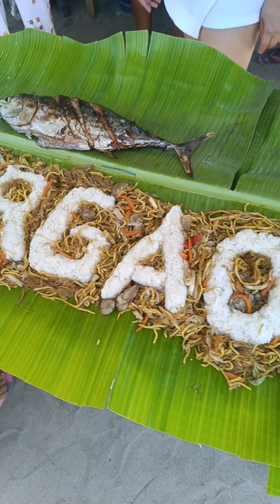Siargao Island Part 2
From Naked Island to Daku Island